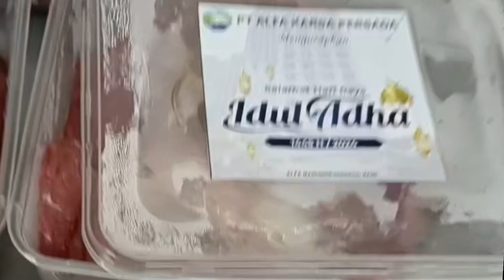DAGING KURBAN ALHAMDULILAH DAPAT 4 KG DAGING DI BUAT GULAI ENAK DAN WANGI REMPAHNYA BIKIN LAPER!!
bahan gulai sapi
4 kg daging sapi
45 butir kelapa parut di peras menjadi 1000 ml santan kental
5000 santan encer
bumbu halus
20 siung bawang merah
15 siung bawang putih
20 butir kemeri sanggrai
4 ruas kunyit
3 ruas jahe
3 SDM ketumbar bubuk
20 cabai merah keriting
10 cabai rawit merah
pelengkap
kentang 1 kg potong dadu besar
kemudian di goreng
bahan Cemplung
2 ruas lengkuas
2 batang sereh
5 lembar daun jeruk
3 lembar daun salam
2 lembar daun kunyit
3 SDM garam boleh +
3 SDM gula pasir boleh +
3 sdt merica
secukupnya minyak sayur untuk menumis
cara membuat gulai daging sapi tonton vidionya sampai tuntas jangan di skip biar tidak gagal paham
assalamualaikum warahmatullahi wa barotuh.